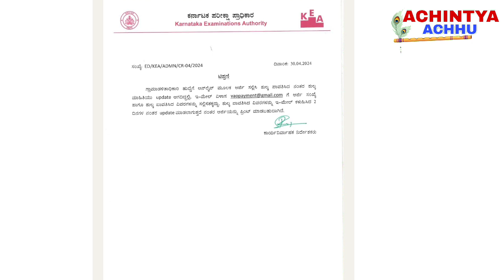VAO PAYMENT RELATED ISSUES | VAO ಪಾವತಿ ಸಂಬಂಧಿತ ಸಮಸ್ಯೆಗಳು | KEA